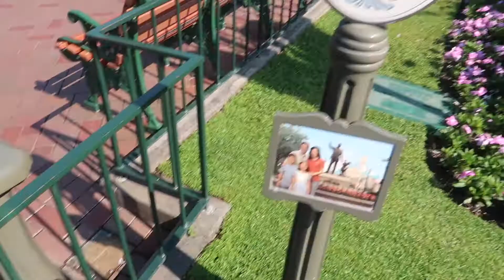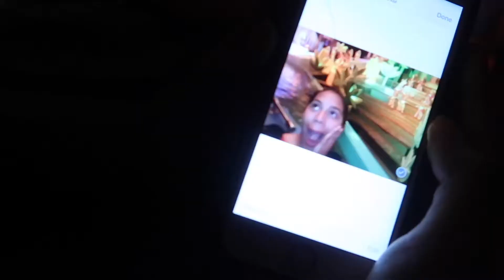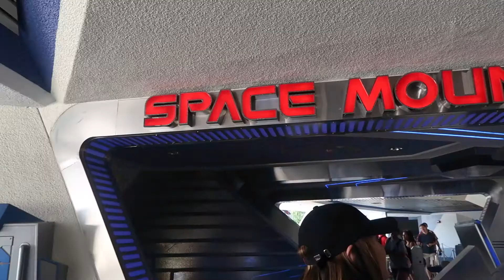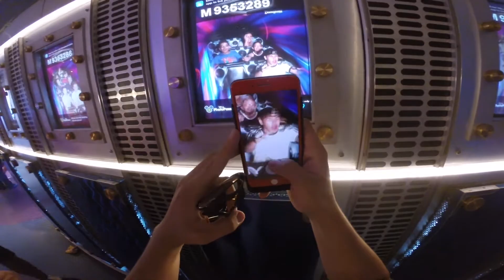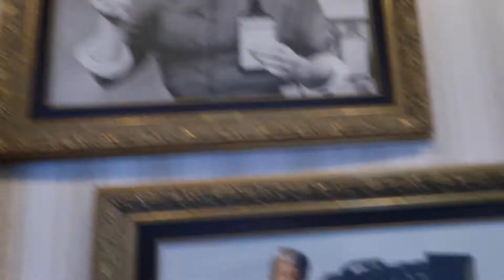Disney Land California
Exploring Disney Land